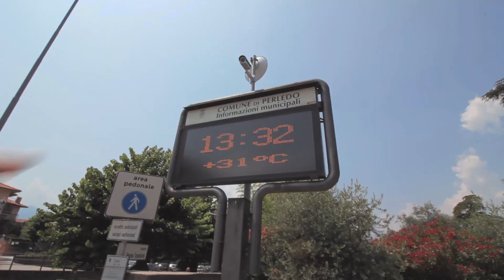WE WERE SO LUCKY | Lake Como #1 - Italy | Saunders Says | Travel Vlog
Here's 1 of 3 from our trip to Lake Como in Italy. I'll be doing a triple upload this week.

Cameras and Equipment:
Canon 60D, Canon G7X, GoPro Hero 4